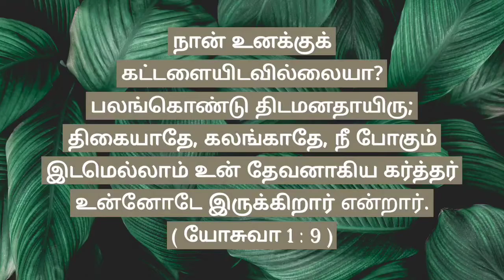இன்றைய வாக்குத்தத்தம் / Today's bible verse / Tamil & English / Word of god